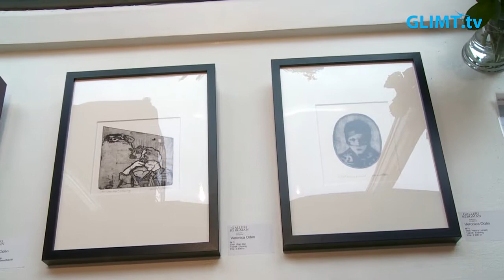Starka kvinnoporträtt på Galleri Bergman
Konstnären Veronica Odén från Åmål, född 1972, är aktuell med utställningen ”Leaving the kitchen” på Galleri Bergman i Karlstad. Utställningen består av en lång rad kvinnoproträtt i grafik.

Utställningen pågår till och med den 18 maj.